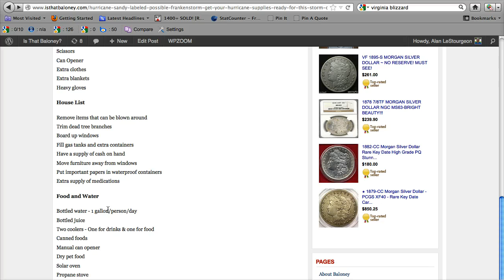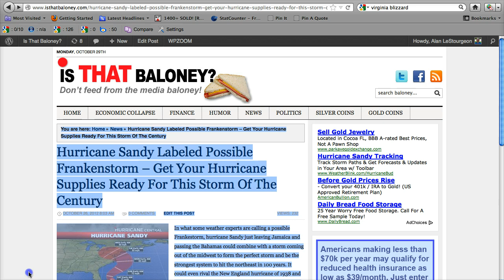HURRICANE SANDY UPDATE - LARGEST STORM TO EVER FORM IN THE ATLANTIC - PATH TO NEW JERSEY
Update on Hurricane Sandy is a historic storm that is sure to cause havoc all along the eastern seaboard by the time it comes ashore along the New Jersey coast sometime late Monday night or early Tuesday morning. Sandy is probably the largest hurricane that has ever developed in the Atlantic basin and may go down in history as the most destructive as it merges with a Nor'easter heading into the same region.

From the satellite photos you can see hurricane Sandy is an immense storm that has feeder arms stretching from south of the Bahamas all the way up to Massachusetts and reports are that tropical storm force winds extend out 500 miles from the center of this system. That makes Sandy a weather system that has a diameter of 1,000 miles.

I've been watching and tracking hurricanes in Florida for over 40 years now and this is the largest storm I have even seen and it hasn't even merged with 2 other developing systems yet and become the Frankenstorm weather experts are predicting it will become. Yes, for meteorologists this is the perfect storm.

There have been storms to hit the eastern seaboard around the New York area that turned out to not be as devastating as the enthusiastic weathermen have predicted, but hurricane Sandy could possibly bring storm surges to New York City 2 feet higher than Irene did in 2011. Then we are going to couple that with the fact that we are having a predicted blizzard in the Virginias from a cold front and a high pressure system from the north creating the hurricane Sandy Nor'easter Frankenstorm.

The storm is expected to hit somewhere along the the New Jersey shore around 2 am Tuesday night and hook up with those other 2 weather systems later in the day bringing torrential rain, 100 mph wind gusts and flooding over a very wide area around New Jersey, Pennsylvania, Ohio, the Virginias, New York, Vermont, New Hampshire and Maine. This is not just a storm where people on the coast have to be concerned, it will be spread all over the northeast so be prepared.

What are the basics you can do? If you haven't already, fill up your vehicles with gas, and get food and water for several days for all members of your family. Those are the minimum things but believe me, even here in Florida, some people do nothing and then wait for FEMA to come in and save the day. Don't do that! Beyond the basics of hurricane preparedness we have a list of hurricane supplies at our site here:

Use this hurricane Sandy tracking map here to keep updated on this storm:

That is the hurricane Sandy latest we have.